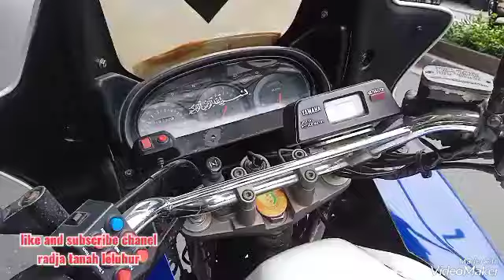Moge PM saat pengawalan ranpur